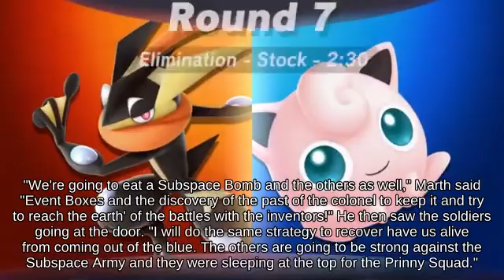Switch _ Projectile Pichu near Smashville fighting on Icicle Mountain